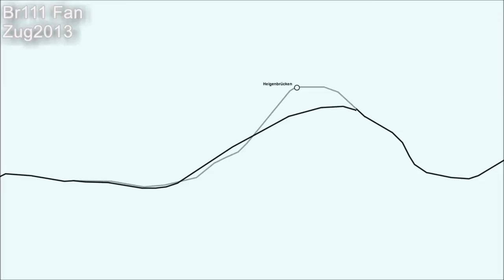Br111 Fan & Zug2013 [Doku]: Main-Spessart Bahn Teil 1 Geschichte, Zukunft, Zugverkehr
In dieser gemeinsam ertsllten, selbstgemachten Dokumentation möchten wir euch die Bahnstrecke Frankfurt - Würzburg mit all ihren Besonderheiten vorstellen. In diesem ersten Teil dreht sich alles um die Geschichte, die Zukunft und den Zugverkehr. Viel Spaß!

Inhalt:
1:35 Geschichte, Entstehung der Strecke
5:54 Ausbaupläne und Ausbaumaßnahmen 70er - 90er Jahre
9:04 Neubaustrecke Heigenbrücken - Laufach
11:49 Zukunft
   Zugbetrieb
13:13 Fernverkehr (ICE, IC)
   Regionalverkehr
18:37 Main-Spessart-Express RE54, RE55 mit BR146, BR111, Dosto, Modus-Wagen, Twindexx
31:41 RBs zwischen Frankfurt - Aschaffenburg RB58 mit BR425
39:28 weiterer Zugbetrieb zwischen Frankfurt und Hanau
45:33 RBs zwischen Gemünden - Würzburg mit BR440
48:35 Güterverkehr

Songs: Hills, Believer, End of Summer, Scissor Vision, Unter the radar, Staccato, Take you Home